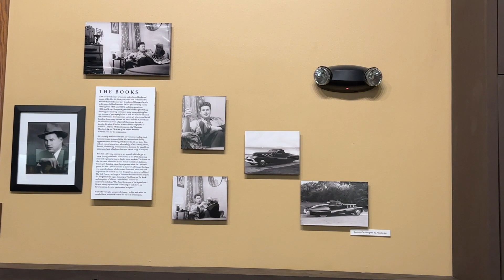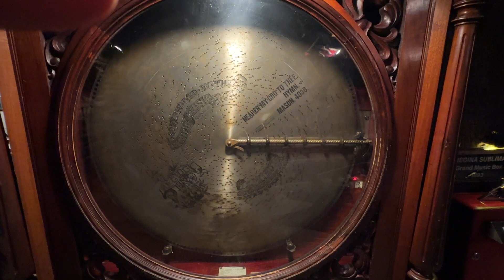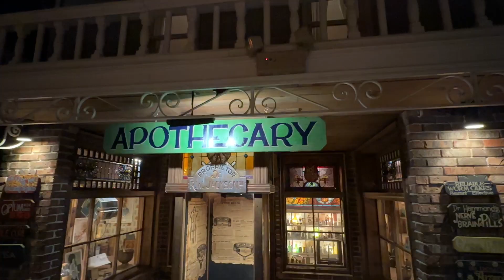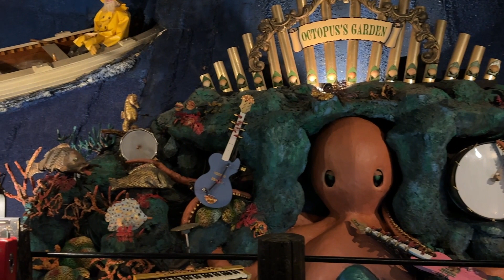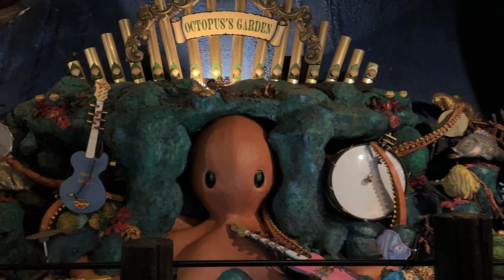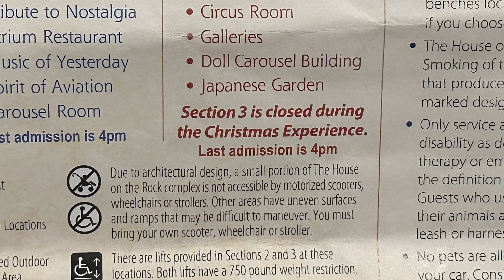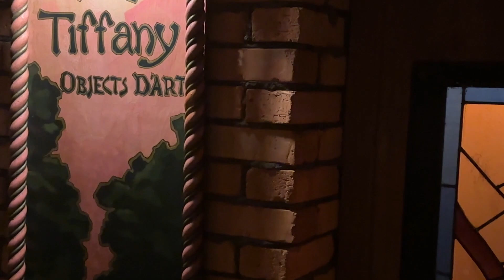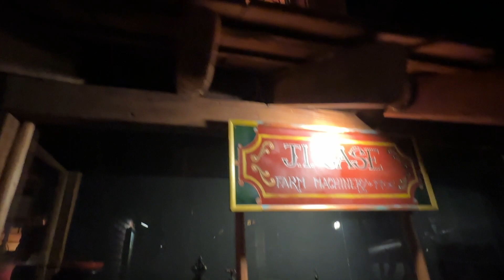House on the Rock, Wisconsin, 2023 fall.